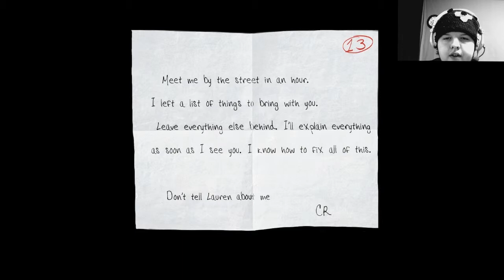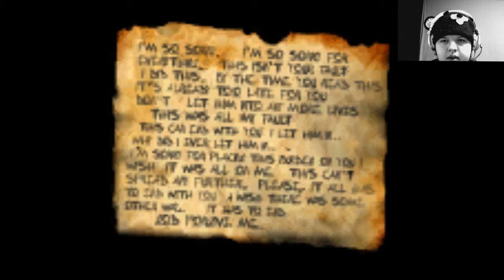Slender The Arrival Episode Four - FINAL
!READ THIS!

So i watch alot of youtube people play video games and i love the sayings that they say like BARRELS OR ITZ NAP TIME SUCKA so excuse me once again if i copy them its kind of out of habit.

This profile is just for the fun of playing and letting people watch me scream like a little girl and at the same time get some what of a walkthrough of a game it will most likely any type of video games you can think of you want me to play one hit me up with a message and i will do my best to play it, want to collab? hit me up with a message and i will find a time for us to play together.